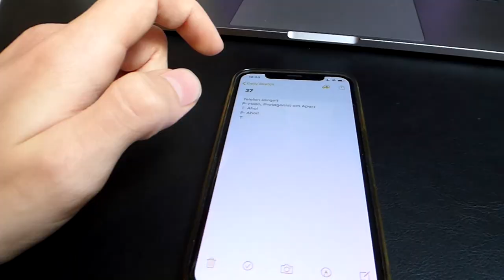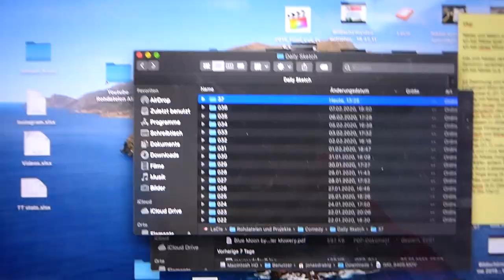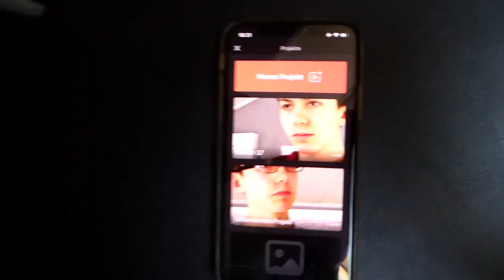So mache ich ein Sketch - Daily Sketch Behind the scenes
Hey! Willkommen
zu einem Daily Sketch Behind the Scenes. Ich dokumentiere, wie ich Daily Sketch 37 mache.

TSCHÜSS